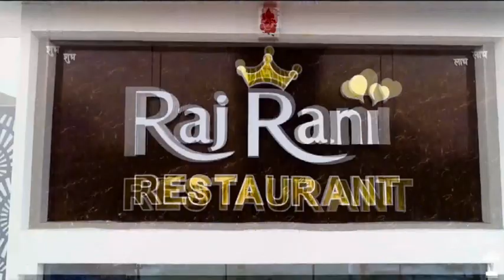कोराना ने दो मासूम बच्चों से छीना माता-पिता का साया